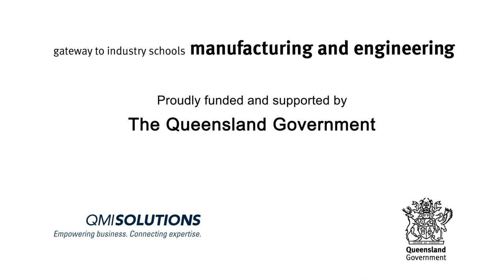Gateway Audeara 30s